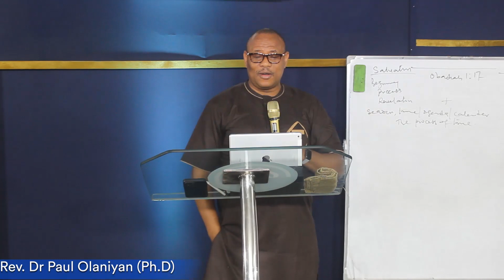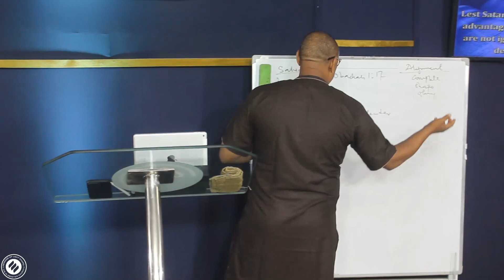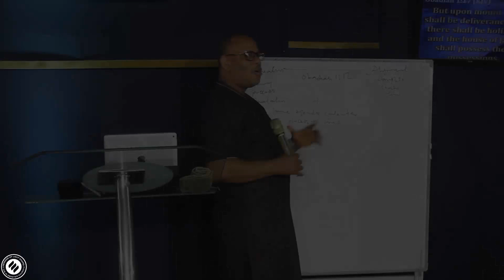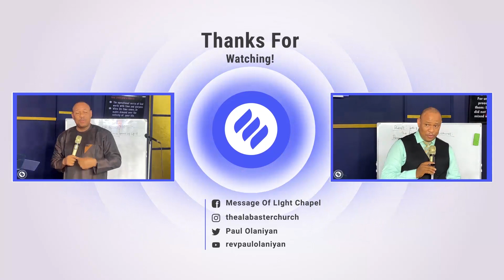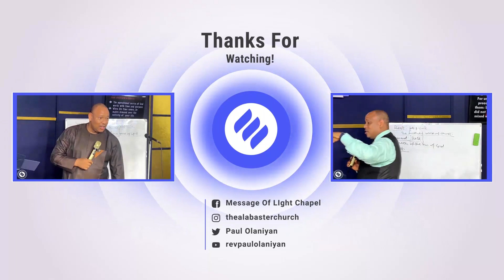Dealing with unclean spirits